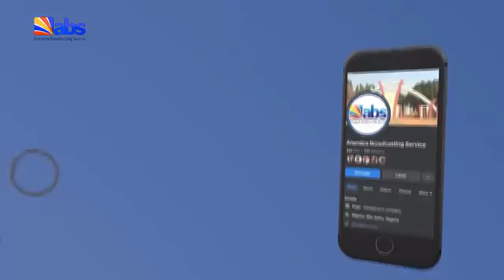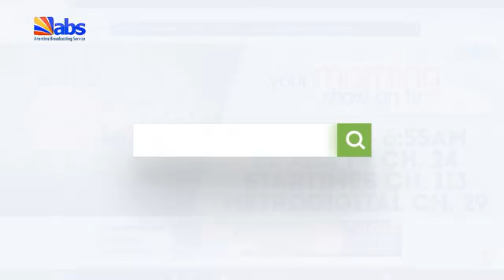ABS TV Evening News 11th September 2024